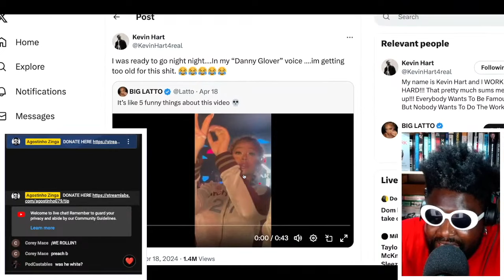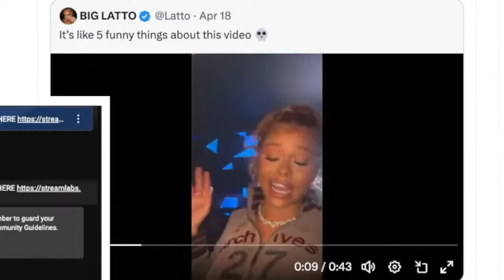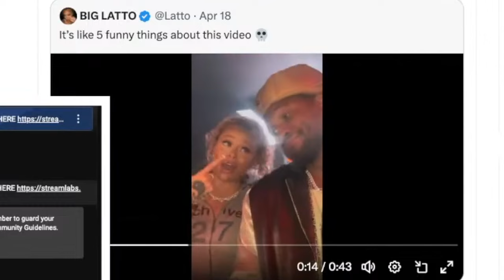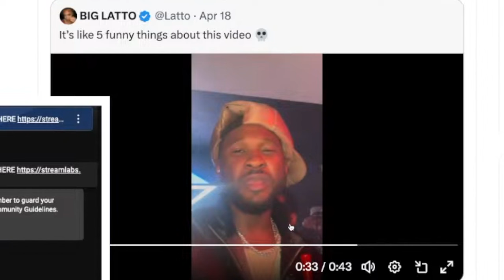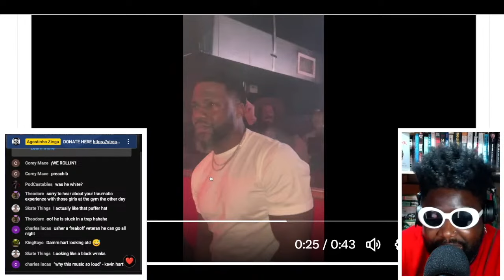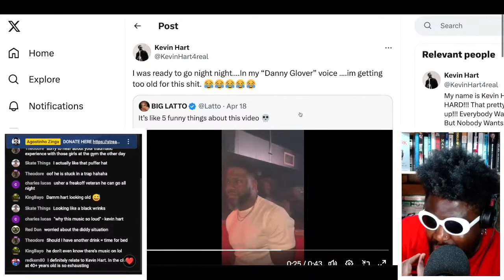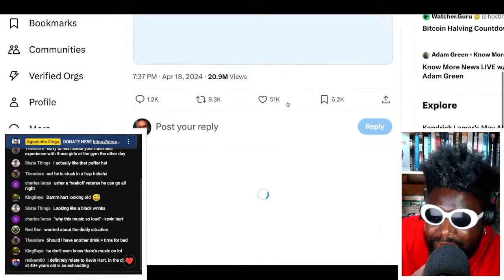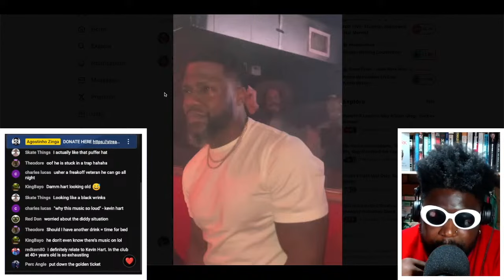Kevin Hart LOOKS OLD AND TIRED In the Club with Latto and Usher